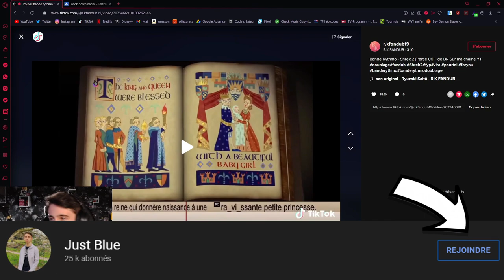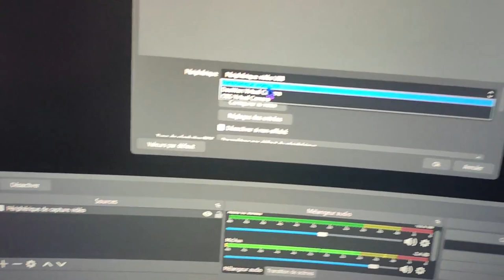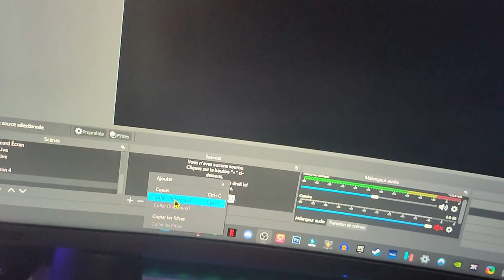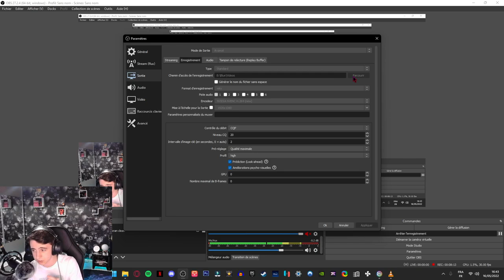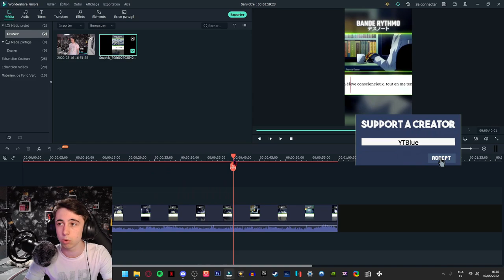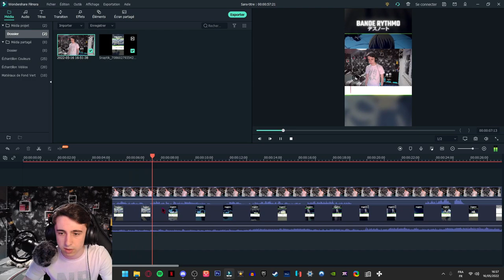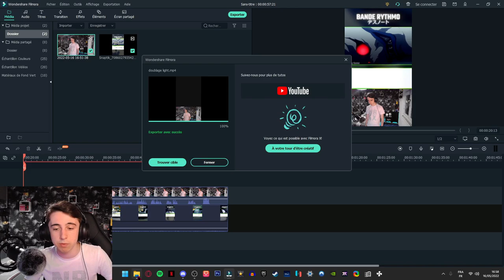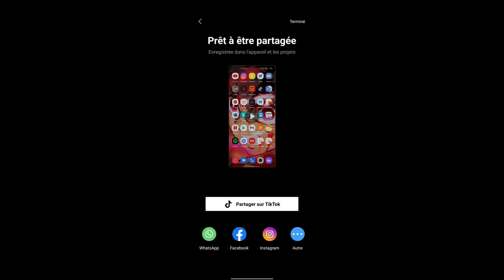FAIRE DU DOUBLAGE FACILEMENT CHEZ-SOI ! (BANDES RYTHMO)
Salut tout le monde c'est Blue, on se retrouve pour une nouvelle vidéo tutoriel dans laquelle je vais vous montrer comment je m'y prends pour réaliser mes vidéos doublage !

Foncez soutenir Palian qui fait certaines minias de la chaîne, merci à lui !

                           ▬▬▬▬● ✪ Notre serveur Minecraft ✪ ●▬▬▬▬

➥ Sortie prévu en 2022.

                          ▬▬▬▬● ✪ Me soutenir ✪ ●▬▬▬▬

                           ▬▬▬▬● ✪ Me suivre ✪ ●▬▬▬▬

                           ▬▬▬▬● ✪ Me contacter ✪ ●▬▬▬▬

➥ Super Mario 3D World :
Composers: Koji Kondo, Mahito Yokota, Toru Minegishi, Yasuaki Iwata